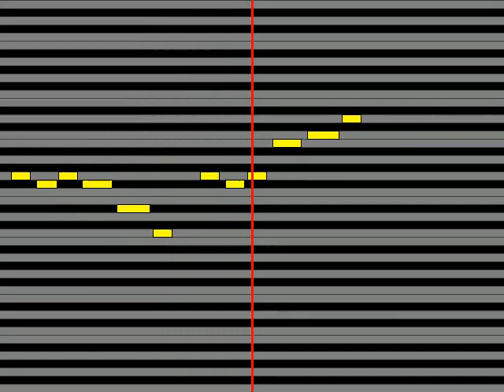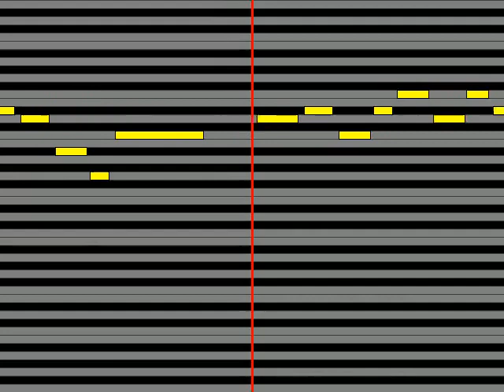【ガイドメロディ】 SOUND HOLIC feat ユリカcordelia エンドレスリバース